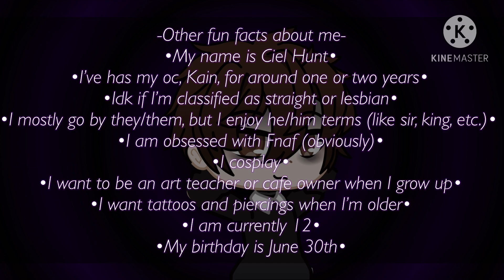Let’s Chat About Me in Real Life // short video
Please don’t comment that I need to take a break ✌️ I love making videos for you guys, and I love getting sick kind comments from some of you